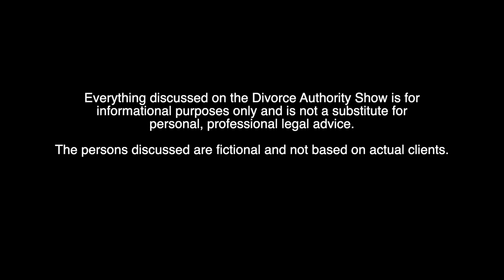How to Plan Your Divorce (EP101)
Dayn Holstrom, the Divorce Authority, discusses how to properly plan for your divorce and what not to forget.